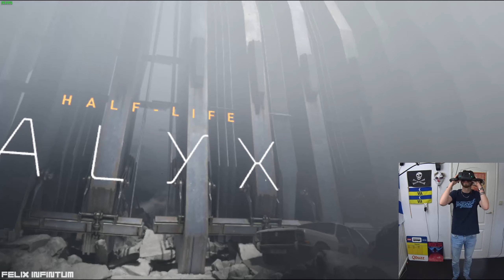Headcrabs - Half-Life: Alyx | VOD (25th of August)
This video has been streamed live on Twitch, it is also available on my Youtube channel. Go there for more content